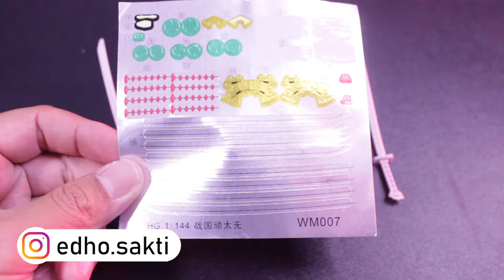Review HG Sengoku Astray Bootleg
Banyak yang bilang kalo yang versi hitam gold lebih bagus. Coba besok-besok saya beli.